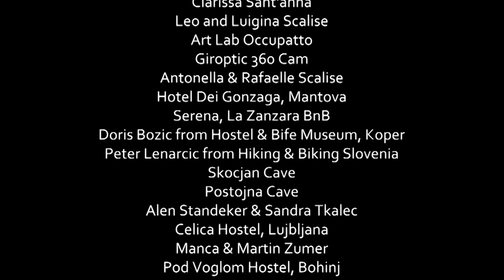Bike trip from Italy to Slovenia - Episode 14, The Lake Bled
In this episode, we make our way towards Bled. It was meant to be smooth, but - just to add some drama - we got lost and it ended as the hardest part of the trip. But we made it to the lake!

Every Sunday a new episode, as follows:
#7 Concordia to Trieste
#8 Trieste to Koper - Crossing the border, at last
#9 Koper to Skocjan Cave
#10 Skocjan Cave, Postojna Cave and Predjama Castle
#11 Maribor and Ptuj
#12 Ljubljana - PART I
#13 Ljubljana - PART II
# 14 Bled
# 15 Bohinj
Products we use: